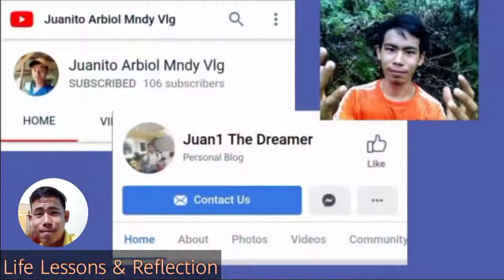5 Certified Tips On How To Destroy/Repair Friendship| Kuya Juan1 TV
This video explains why friendship is being, torn, broken, over and ruined.
In contrary, it contains effectual habit and lifestyle on how to have an ideal good friendly relationships!